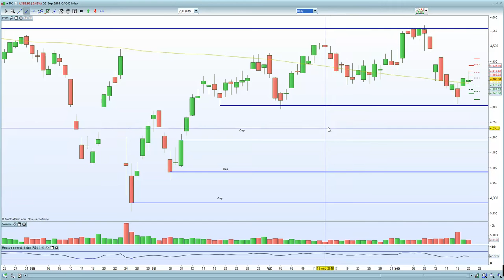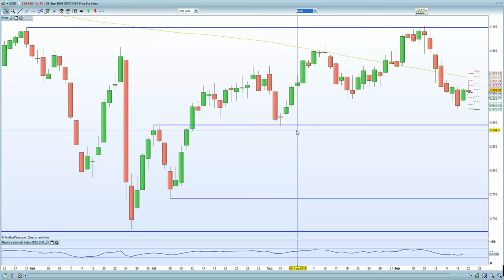FTSE 100 helped higher by GBPUSD sub 1.30 and Oil bounce from $43. DAX helped by weaker EURO